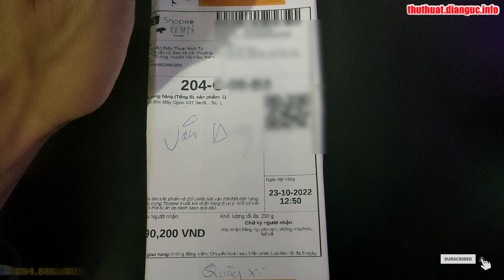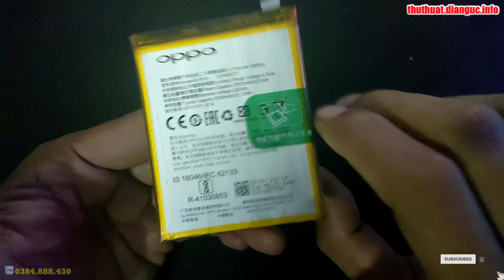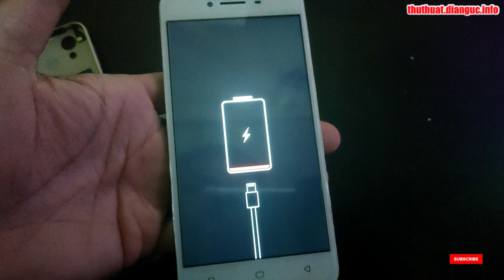Pin Bóc Máy Oppo A37 Neo9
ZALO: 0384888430